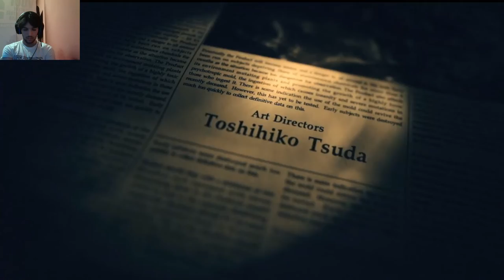Resident evil 7 #8 TUTTO E' STATO SVELATO! (FINALE) ITA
Ragazzi, finalmente siamo arrivati all'atto conclusivo di Resident evil 7!
A FINE VIDEO CI SARA' UNA SORPRESA...
News:
Entro fine settimana arriverà il gameplay di Outlast 2 sul mio canale!
per vivere assieme nuove terrificanti avventure!
Ovviamente mi piacerebbe sapere cosa ne pensate!